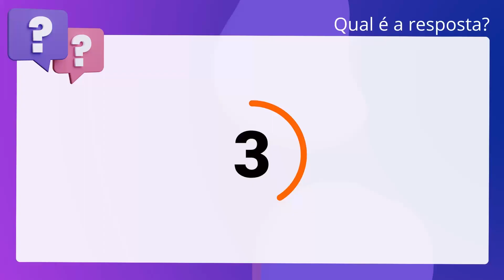QScon Direito: [Art. 477, RI-TJMA] Texto de Lei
Art. 477, RITJMA | Texto de Lei

Nos termos do Regimento Interno do TJ-MA, é correto afirmar que competirá também. ao relator submeter ao órgão julgador o pedido feito pelo representante do. Ministério Público de arquivamento de inquérito ou das peças informativas, bem. como propor a decretação da extinção da punibilidade nos casos previstos em Lei.

Gabarito: Verdadeiro